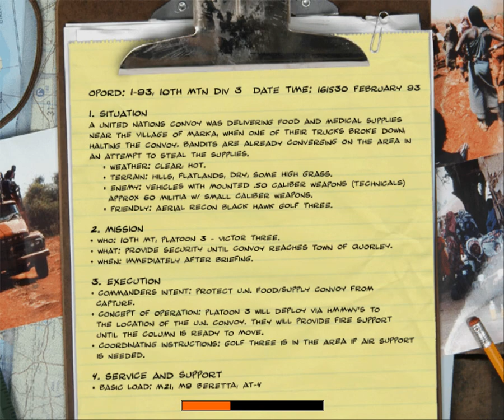Delta Force: Black Hawk Down - Part 1 - Marka Breakdown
Marka Breakdown
Date: February 16, 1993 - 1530 hours
Location: Marka Village, Jubba Valley

Situation:
A UN convoy carrying food and supplies has broken down in the valley just north of Marka.
It is suspected the militia members might try to raid the convoy and take the shipment for themselves.
Board the waiting Humvee and proceed to their location. Protect the convoy and escort it to its destination.